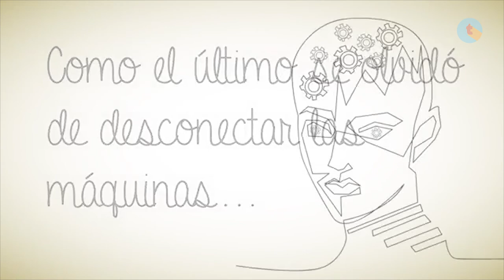Mario Denevi: Apocalipsis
¿Qué pasó cuando se extinguió la humanidad? Acompañanos en este relato ilustrado escrito por Mario Denevi